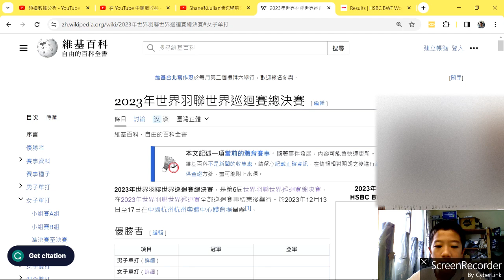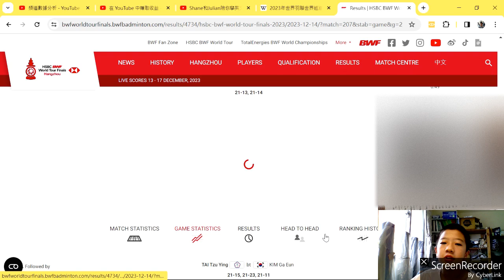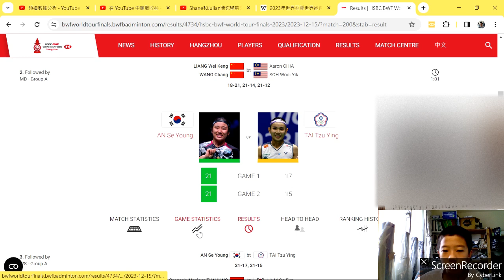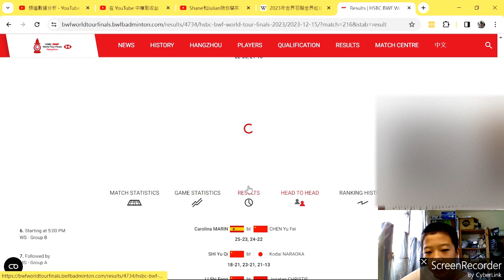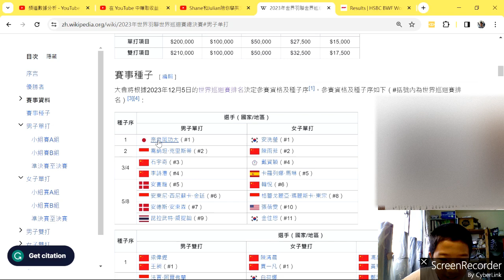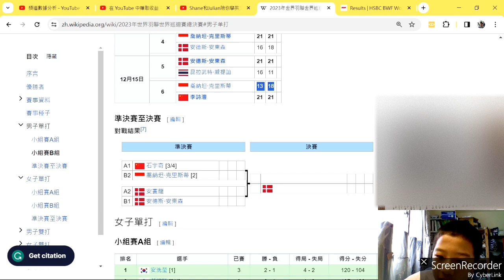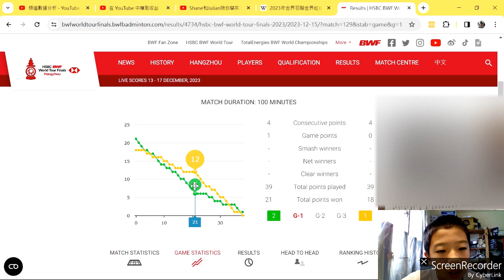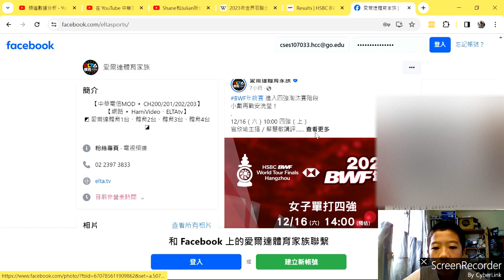【年終賽小組賽回顧+四強預測】小戴再戰安洗瑩！第四冠拿不拿的到呢？女單、女雙、混雙AB組在打一次，石宇奇能不能突圍呢？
【2023年終賽四強+決賽最大看點】

小戴四強強碰安洗瑩，這次，是小戴能獲勝嗎？
陳雨菲昨日23：25、22：24 輸給馬琳，這次他能復仇闖入決賽嗎？
石宇奇沒碰到安賽龍，能不能在最後一站能到冠軍呢？
安賽龍與安東森在四強進行丹麥內戰，對戰紀錄是膠著的5勝4敗，安賽龍領先，第五冠能不能拿到呢？
上屆冠軍劉雨辰/歐烜屹對手是世錦賽金牌得主姜敏赫/徐承宰，誰能獲勝呢？
女雙松山奈未/志田千陽能否成功復仇白荷娜/李紹希晉級決賽呢？
今年最火燙混雙球員馮彥哲/黃東萍和鄭思維/黃雅瓊能在決賽碰面嗎？還是徐承宰/蔡侑玎或渡邊勇大/東野有紗來攪局呢？

2023年世界羽聯世界巡迴賽總決賽，是第6屆世界羽聯世界巡迴賽總決賽，在2023年世界羽聯世界巡迴賽全部巡迴賽事結束後舉行。於2023年12月13日至17日在中國杭州杭州奧體中心體育場舉辦。小戴四強強碰安洗瑩，這次，是小戴能獲勝嗎？